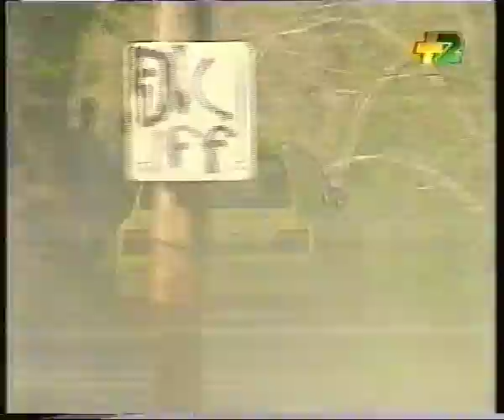Tour de Corse 1995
immagini TV sul rally Tour de Corse 1995